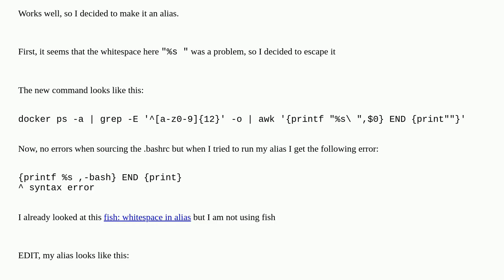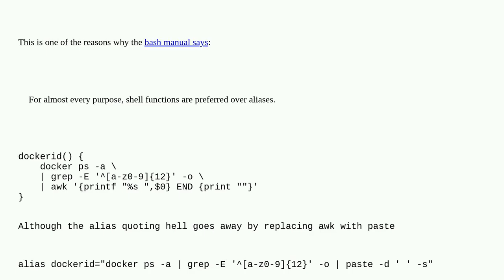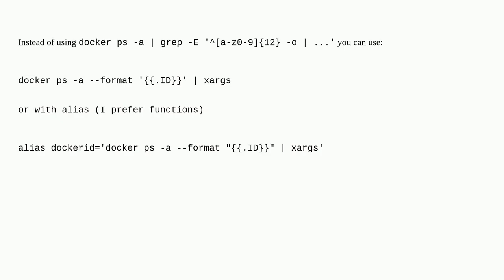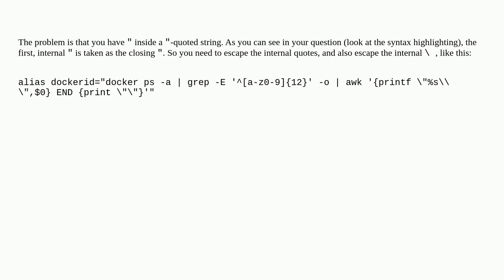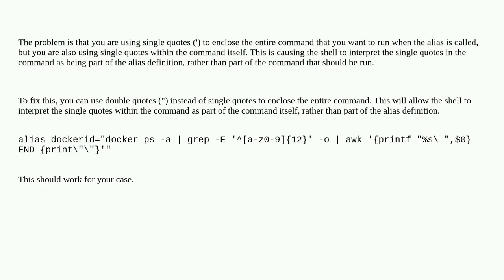Whitespaces in alias bashrc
A special thanks goes out to the community

  whitespace bash alias